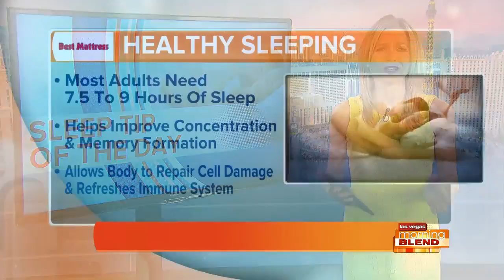SLEEP TIP OF THE DAY: Keys To Healthy Sleeping